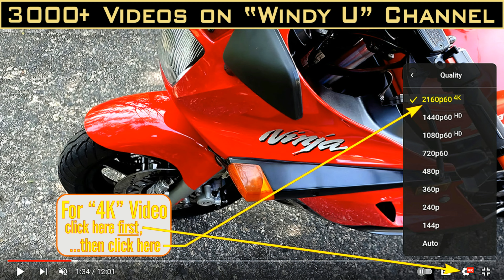GS1100E SUZUKI 1982 WHEN BIKES WERE SIMPLE in 4 K.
LUCKILY MY GS1100E IS A SIMPLE MACHINE,NO RADIATOR,NO WATER PUMP,NO VALVE SHIMS,NO HIGH TECH STUFF TO GO WRONG WHERE YOU CANNOT FIX IT YOURSELF.